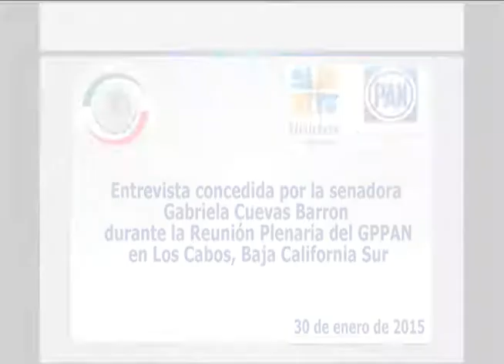Sen. Gabriela Cuevas en entrevista durante la Reunión Plenaria del GPPAN 300115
Los Cabos, BCS, 30 de enero de 2015.- Entrevista concedida por la senadora Gabriela Cuevas Barron durante la reunión plenaria del GPPAN en Los Cabos, Baja California Sur.